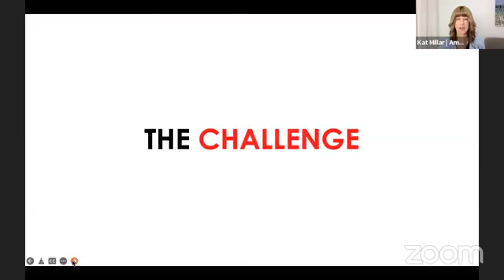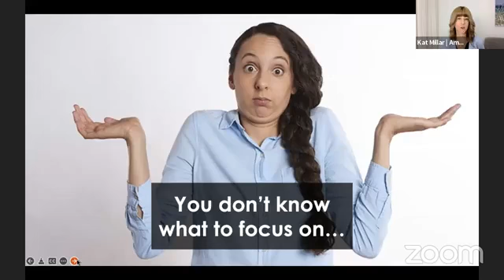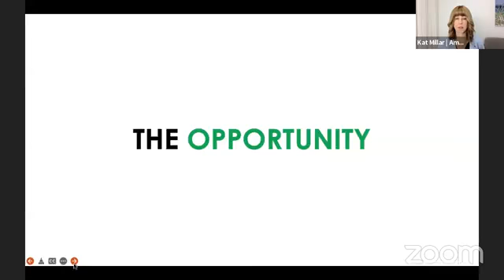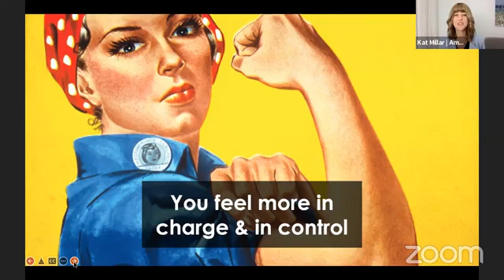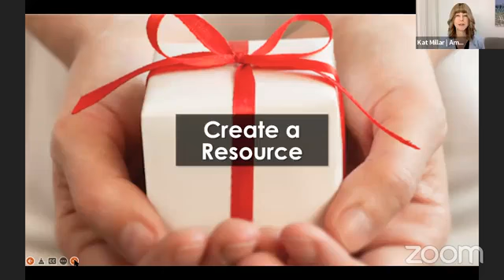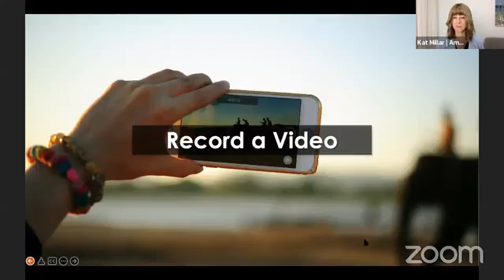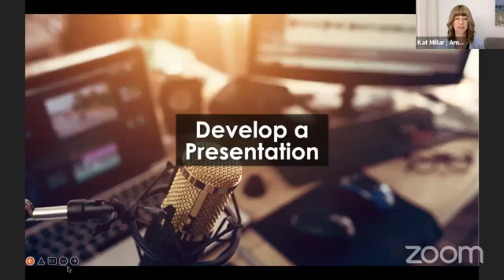The Weekly Client Attraction Rhythm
Ever sit down at your computer and wonder what to work on?

Or end the day wondering exactly what you accomplished?

I created ‘The Weekly Client Attraction Rhythm’ to help coaches and experts know exactly what to focus on each week.

It’s 5 actions you can take each day that will help you bring in quality leads consistently.

Kat x